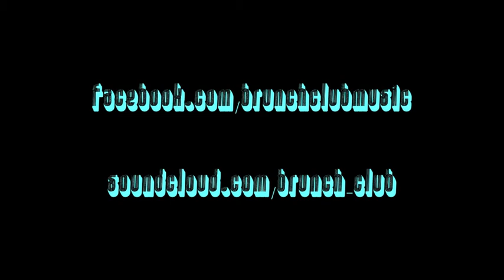Internet Corn Trailer - Brunch Club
New Brunch Club mixtape